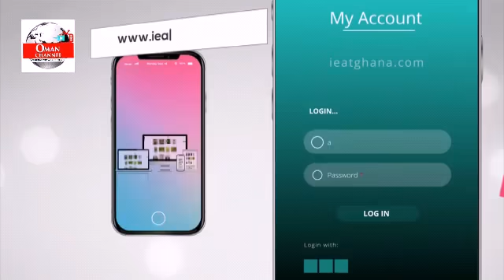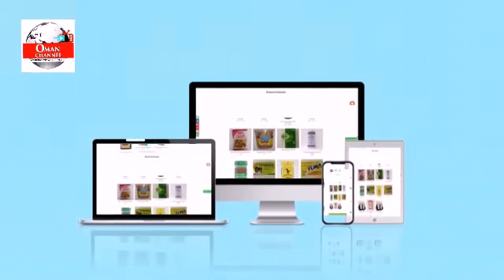Breaking News: Nana Ama Mcbrown Finally Delivered in Canada